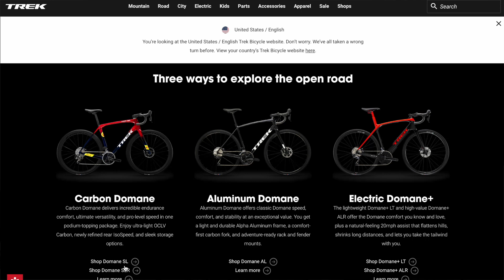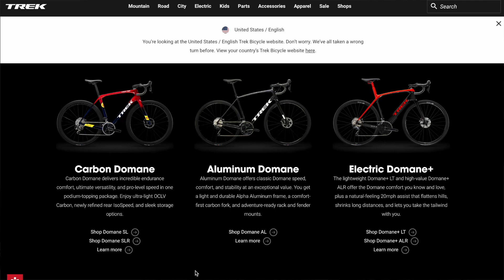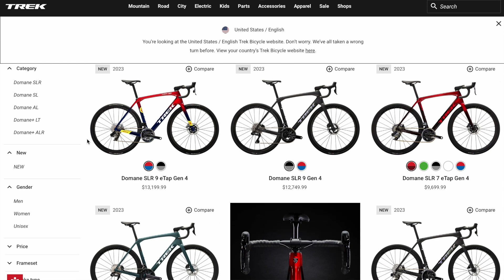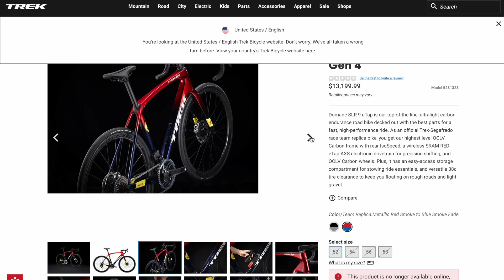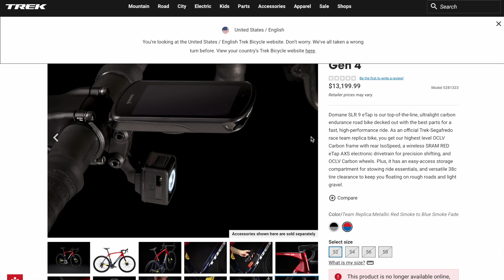รีวิวจักรยาน Domane 2023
30 ท่านแรกท่ีซื้อกรมธรรม์ได้รับของพรีเม่ียม M4 Smart Bracelet
บริษัทไทยประกันสุขภาพจำกัด(มหาชน)

หรือบอกทางร้านว่ารับข่าวจากรายการ Bicycle Diary เพื่อรับส่วนลด10%
สินค้าที่ร้าน TAB Group ที่ร่วมรายการเช่น ชุดจักรยาน casttelli อุปกรณ์ Ritchey, silka, enduro etc...
tab group    tel: Line  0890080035